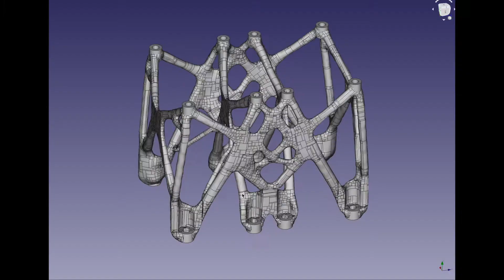ParaMatters - Making Your Ideas Matter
The best in class Generative Design and Topology software solution on the market.
Even if loads are not known, it is possible to obtain a very effective and robust design ready for manufacturing.